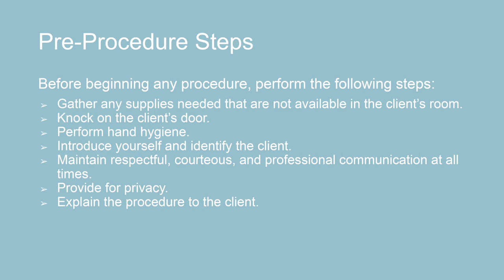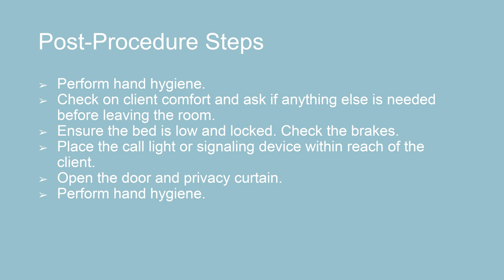Inserting an IV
This is an instructor demonstration of a nursing skill contained in the Open RN Advanced Skills OER textbook. This textbook can be accessed for free This video is licensed under CC-BY 4.0 and may be reused with an attribution statement such as, "Chippewa Valley Technical College. (2023, January 5). Inserting an IV. [Video]. YouTube.